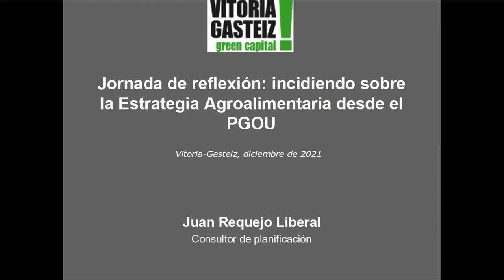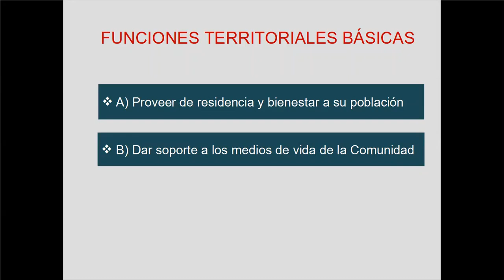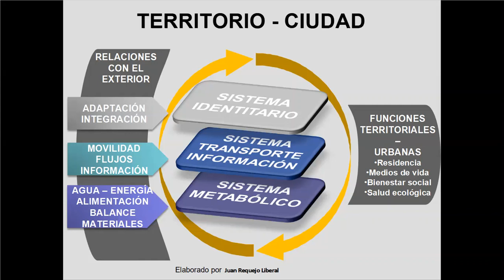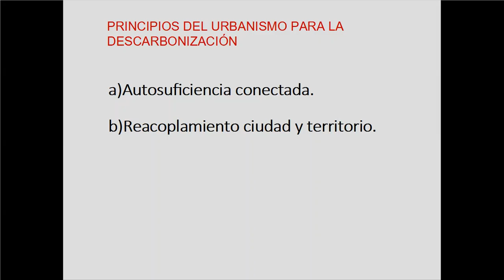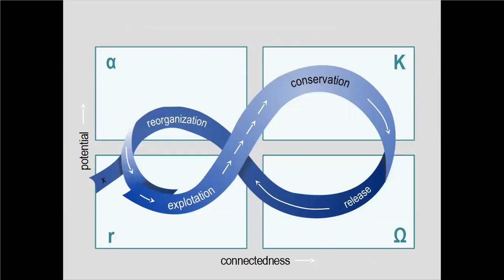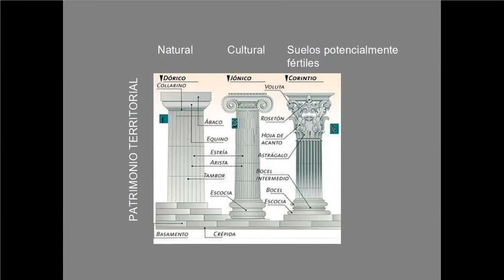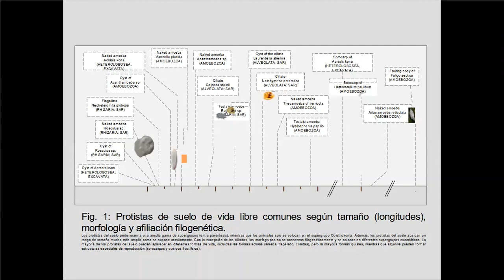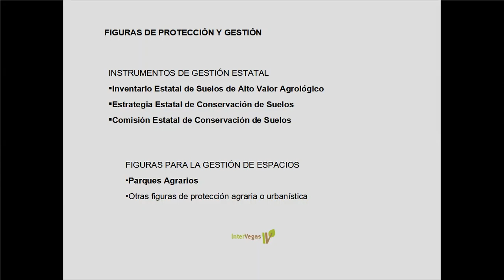Charla: “El alcance del urbanismo en la estrategia agroalimentaria”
Jornada de reflexión y trabajo: incidiendo sobre la Estrategia Agroalimentaria desde el PGOU - Juan Requejo: “El alcance del urbanismo en la estrategia agroalimentaria”